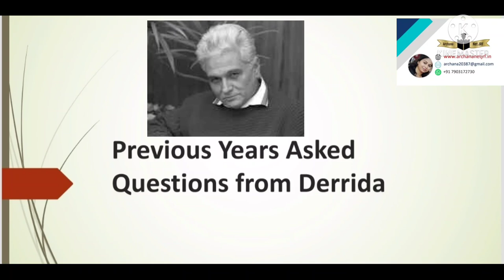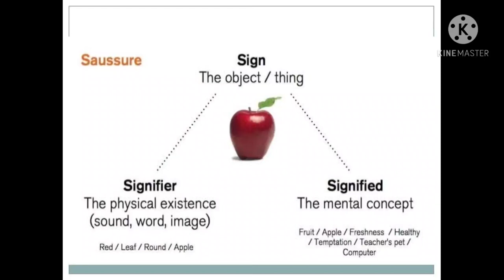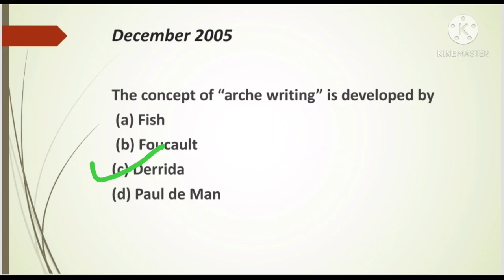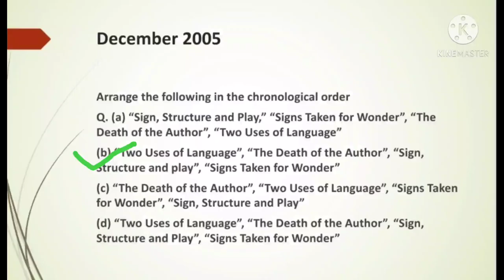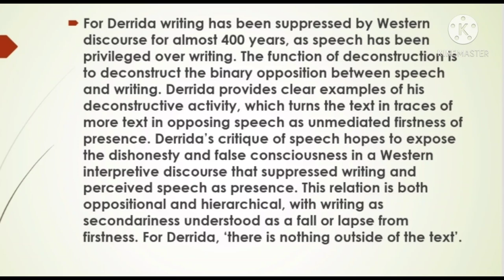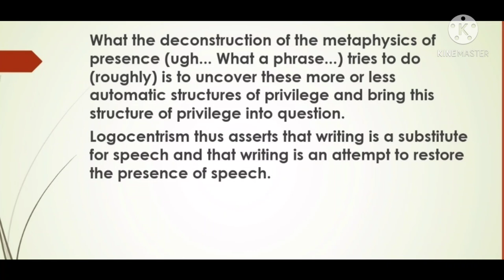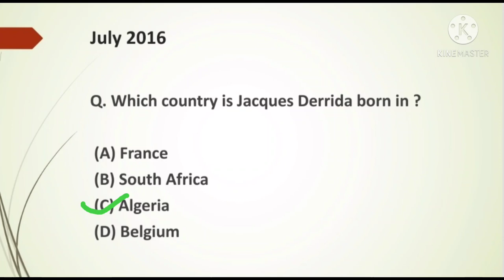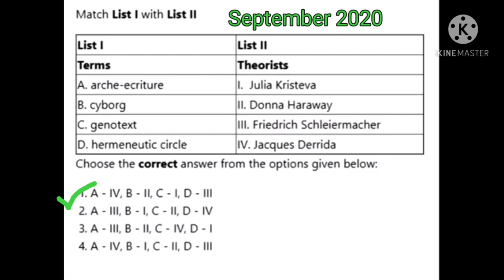Derrida deconstruction Literary Theory questions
Derrida was a great post structuralist writer and Philosopher. He develop theory of deconstruction, aporia, logocentrism, metaphysics of presence .

Have a look on this video, l have discuss all the terms and previously asked questions.